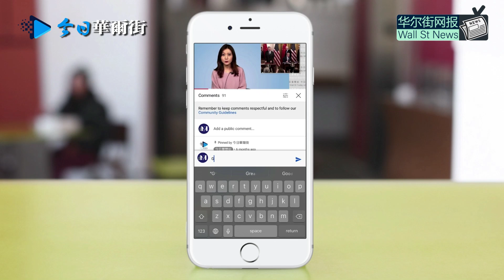华尔街日报罕见刊匿名报道：张高丽事件不寻常；政治时机太微妙，性不当指控引周永康赖小民旧案联想；五角大楼军力报告数据惊人：中国到底有多少核弹头？美联储明年6月前结束刺激政策；参院委员会通过驻华大使人选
0:00 华尔街网报11月3日第三期节目
0:15 华尔街日报罕见匿名报道：张高丽事件不同寻常 政治时机太微妙 性不当指控引周永康赖小民旧案联想
3:07 五角大楼中国军力报告数据惊人：中国到底有多少核弹头 美军最高将领：正在目睹全球地缘战略力量的最大转变之一
5:03 美联储开始削减债券购买量 计划明年6月前结束刺激政策
6:44 参议院委员会通过驻华大使提名人选